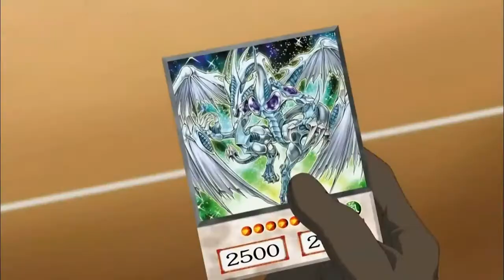Yusei x Akiza | Yusei Is Only One Call Away